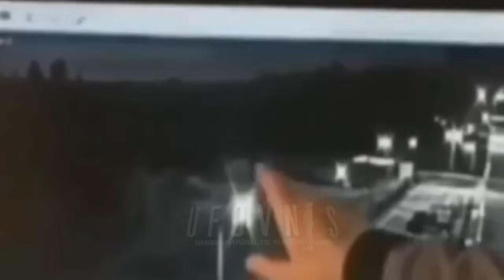Extraños e inexplicables sucesos de Miedo captados en videos